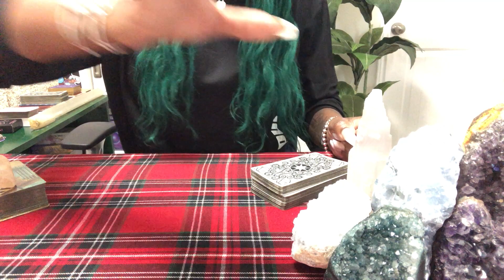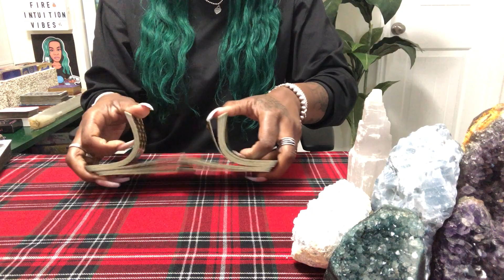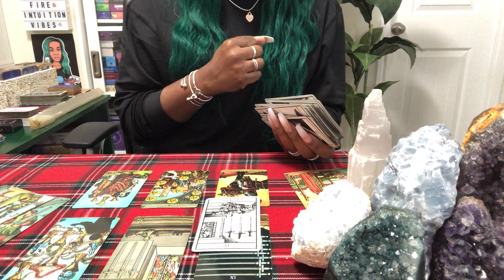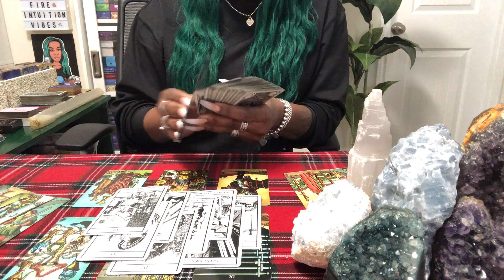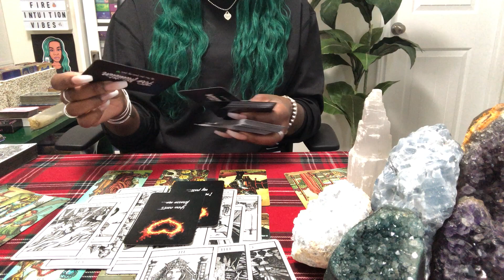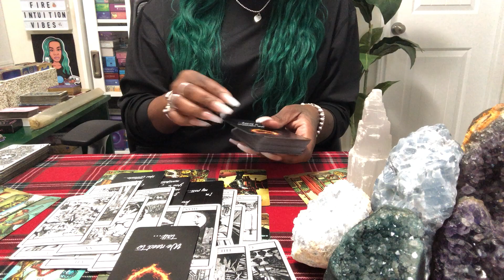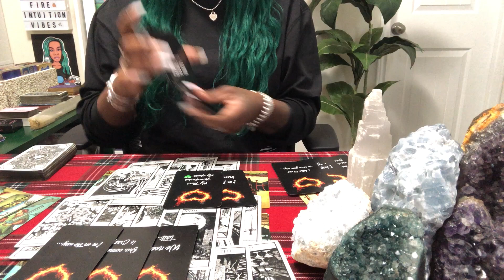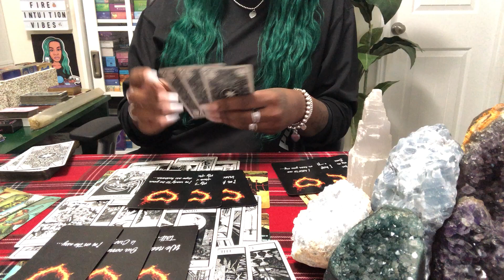PISCES " THEY'RE READY TO TALK " LOVE READING (FIRST HALF/DECEMBER) SOULMATE/TWIN FLAME